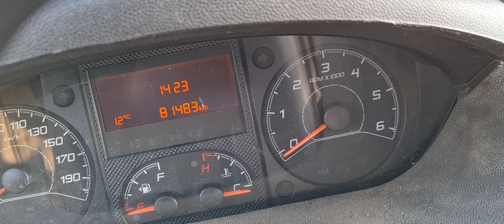Ce fac albinele in 23 noiembrie ?